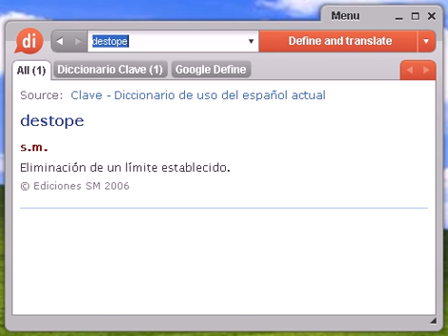Definición de destope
destope, diccionario, definición, significado, español, castellano, dixio